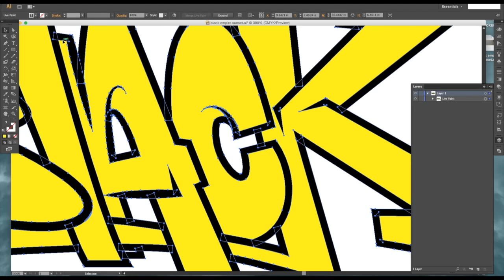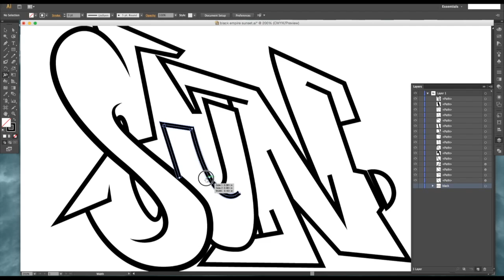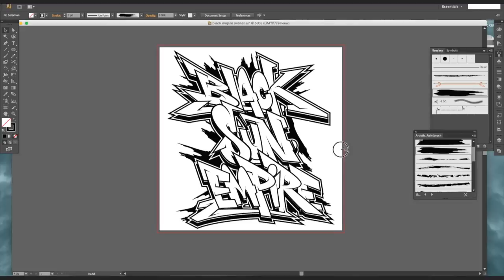black sun empire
An insight into the process of how i vectorize my illustrations. "Black Sun Empire"